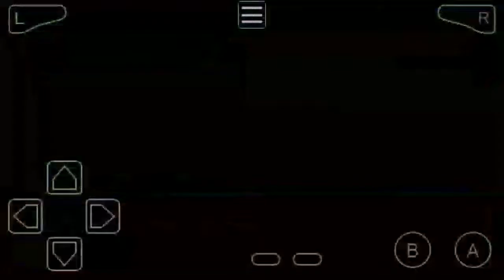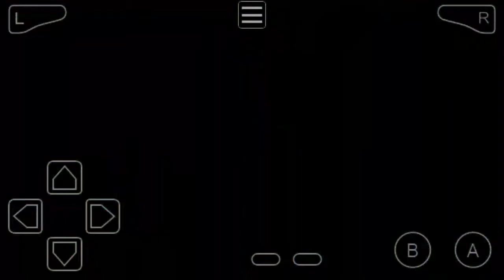POKÉMON SMARAGD-EDITION PART 30: Das unsichtbare Pokémon [DEUTSCH/GERMAN]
Die Pokémon Smaragd-Edition oder Pokémon Smaragd ist ein Pokémon  Spiel der Hauptreihe und zählt zur dritten  Spielgeneration. Es ist die Zusatzedition zu Pokémon Rubin und Saphir.

Spielziele

Mit Pokémon Smaragd wird die dritte Generation fortgesetzt. Das Abenteuer findet wie auch in Pokémon Rubin und Saphir in der Hoenn-Region statt, wo der Spieler die Machenschaften von Team Aqua und Team Magmaverhindern muss. Die dritte Generation glänzt mit 135 neuen Pokémon; somit gibt es insgesamt 386. Wie bisher gibt es wieder drei Starter-Pokémon, von denen sich der Spieler eines aussuchen kann und anschließend in die Welt der Pokémon aufbricht, um einerseits der beste Pokémon-Trainer aller Zeiten zu werden und andererseits alle Pokémon zu fangen und den Pokédex zu vervollständigen.

Neuerungen

Pokémon Smaragd ist eine geänderte Variante von Pokémon Rubin und Saphir, was heißt, dass einige neue Funktionen programmiert wurden, die zusätzlichen Spielspaß garantieren sollen. So sind es nicht nur die Legendären Pokémon des Landes und des Wassers, Groudon und Kyogre, die eine wichtige Rolle in der Handlung spielen, sondern auch das Himmelhoch-Pokémon Rayquaza. Dieses wird nun als Verbindungsglied näher beleuchtet und kann bereits vor dem Kampf gegen die Top Vier im Himmelturm gefangen werden. Zusätzlich kämpft man nun nicht nur gegen eine der beiden Verbrecherorganisationen aus Hoenn (Team Magma und Team Aqua), sondern gegen beide.

Troy Trumm ist nicht länger Champ der Region. Er befindet sich nun in den Meteorfällen, um seine Pokémon noch stärker werden zu lassen. Seinen Platz hat der ehemalige Arenaleiter von Xeneroville, Wassili, eingenommen. Dessen Lehrmeister Juan bewahrt nun den achten Orden. Des Weiteren wurden die Räumlichkeiten der Arenenüberarbeitet und weisen deutliche Unterschiede zu Rubin und Saphir auf.

Ein neues Gebiet, die Kampfzone, wurde programmiert. Nachdem der Champ bezwungen wurde, kann es aufgesucht werden, um aufregende Kämpfe mit veränderten Bedingungen und anderen Besonderheiten zu bestreiten. Für Siegesserien erhält man Gewinnpunkte, die anschließend gegen Items eingetauscht werden oder dazu genutzt werden können, Pokémon neue Attacken beizubringen. Außerdem gibt es in Pokémon Smaragd wesentlich mehr Doppelkämpfe als in den vorangegangenen Editionen.

Viele Neuerungen gibt es bezüglich einiger besonderer und Legendärer Pokémon. Die Entstehungsinsel und der Nabelfels aus Pokémon Feuerrot und Blattgrün können von Hoenn aus erreicht werden, und Mew kann auf dem Ferneiland gefangen werden. Dafür werden jedoch spezielle Tickets benötigt. Von Deoxys existiert nun eine neue Form, die Initiativform. Des Weiteren kann man nun zwischen Latias und Latios wählen, und es können nun beide Fossilien der dritten Generation erhalten werden.

Andere Neuerungen sind die Erweiterung der Safari-Zone, die Möglichkeit zur Vererbung der Determinant Values, die Änderung der Kleidung der Protagonisten und die erneute Einführung von Animationen der Pokémon.